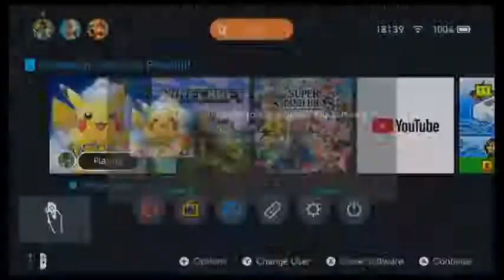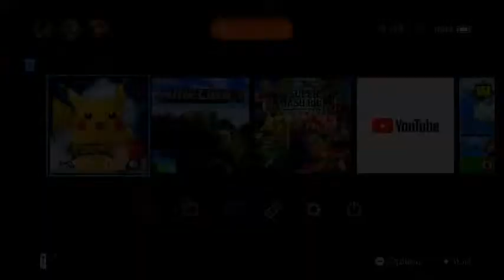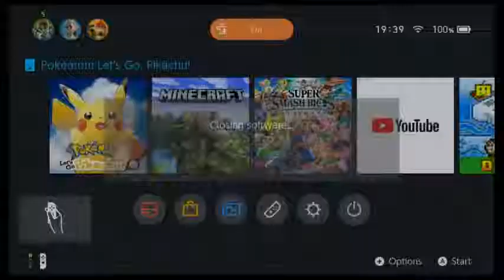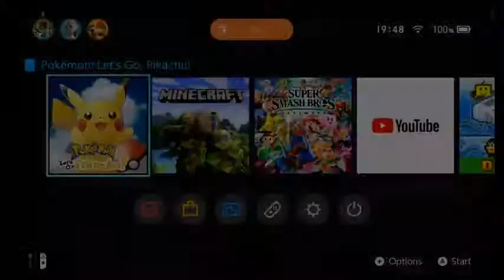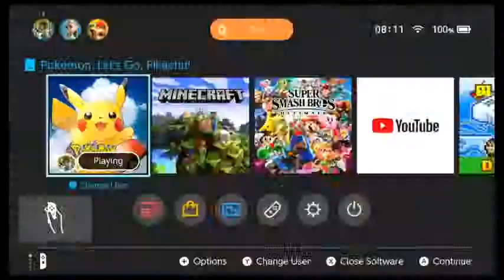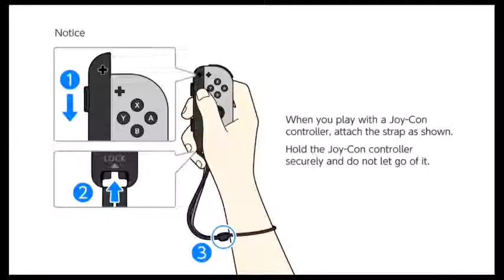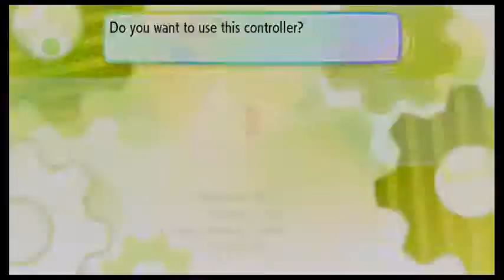Pokemon Lets go Zapdos shiny hunt